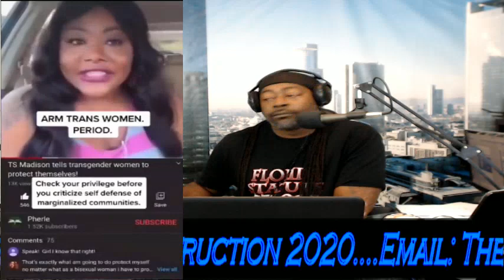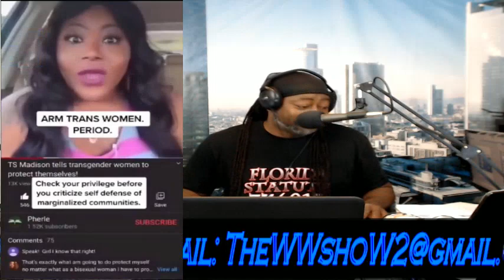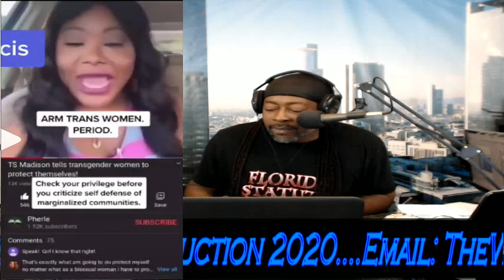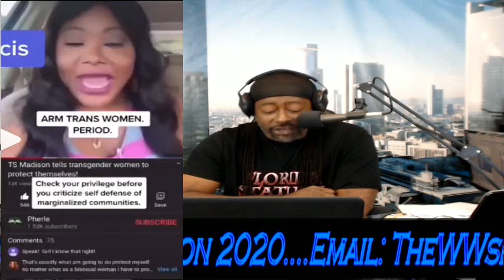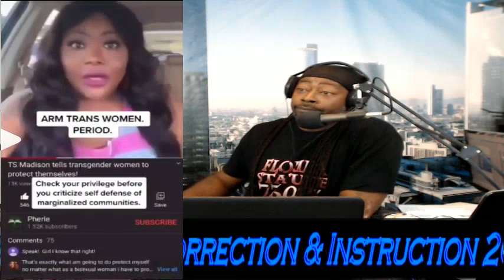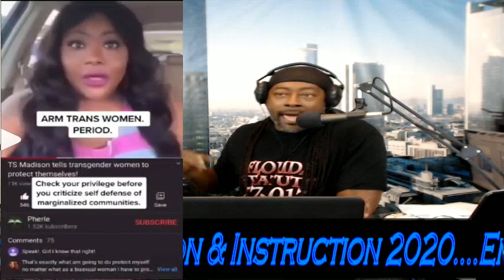TS Madison Has A Very Important Message to Transgender Women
Thewilliewilliamsshow.com